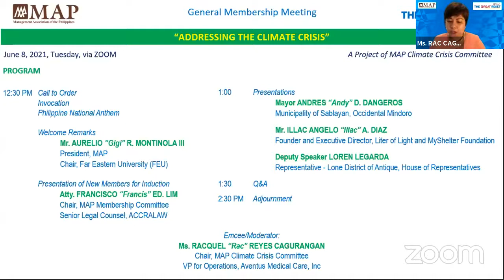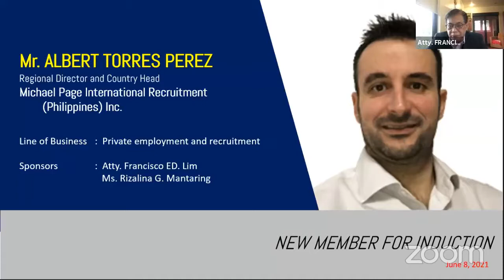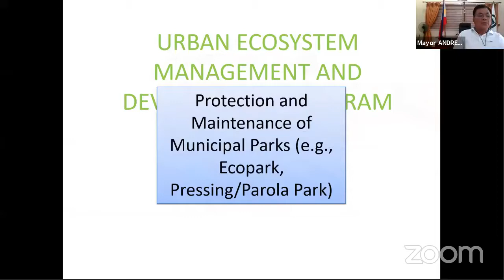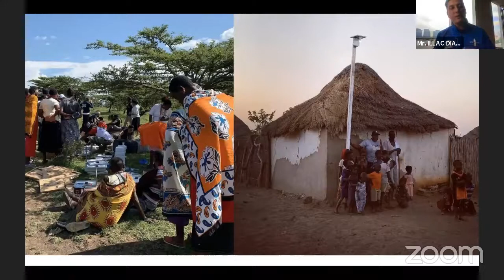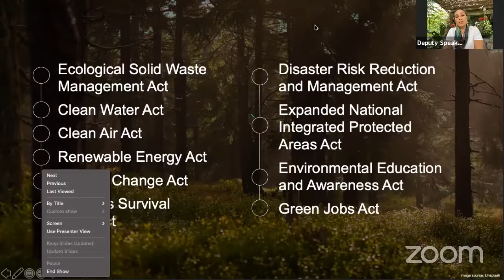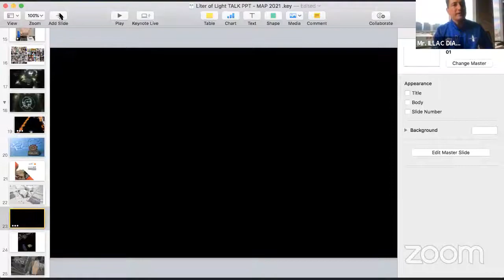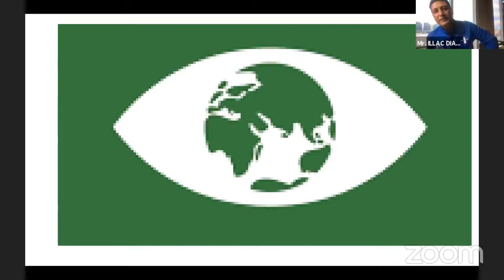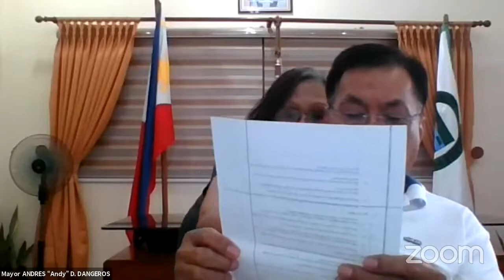MAP GMM on "ADDRESSING THE CLIMATE CRISIS”